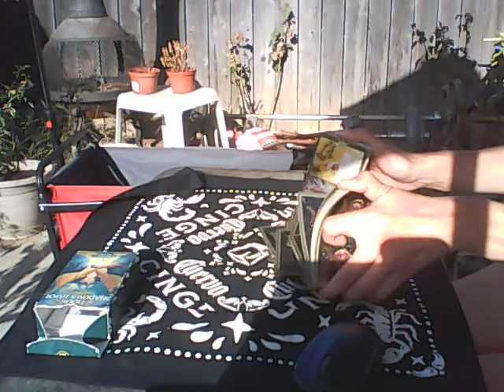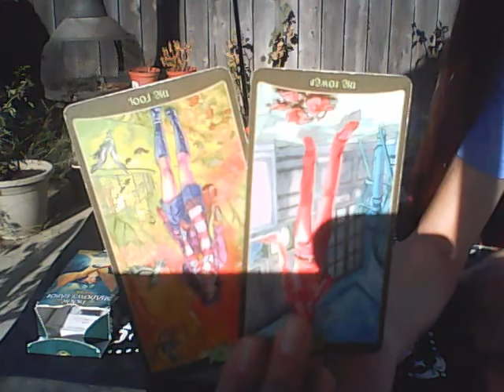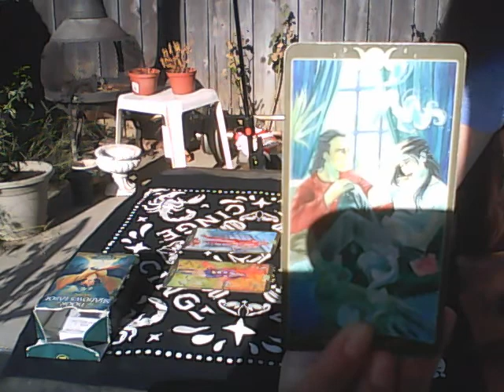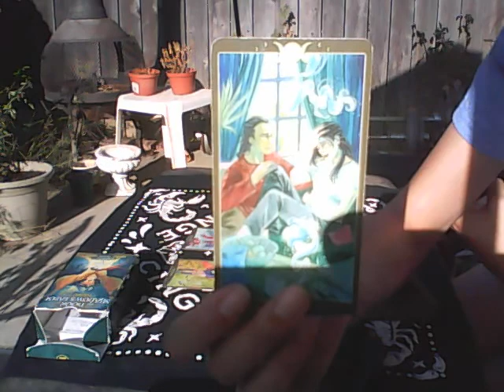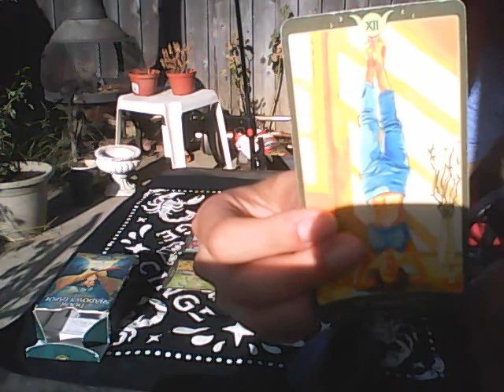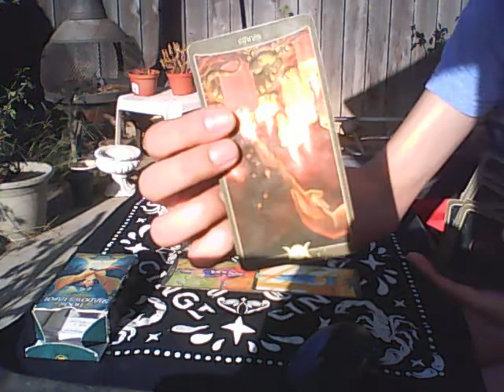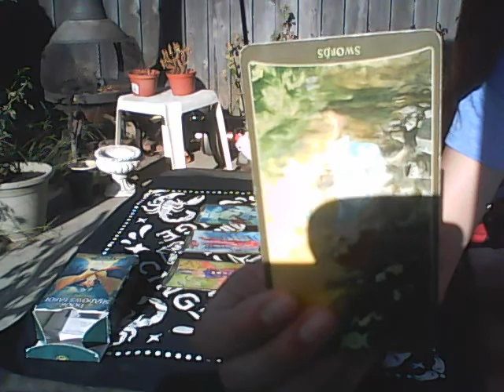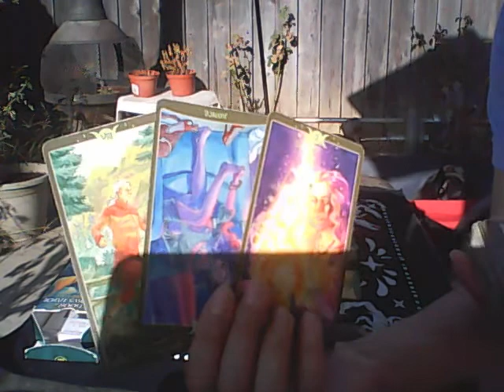Aquarius, These Setbacks Are Blessings In Disguise! September 16-30